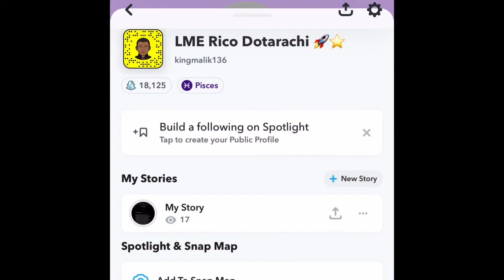Nardo Wick - Who Want Smoke?? ft. Lil Durk, 21 Savage & G Herbo (REACTION)